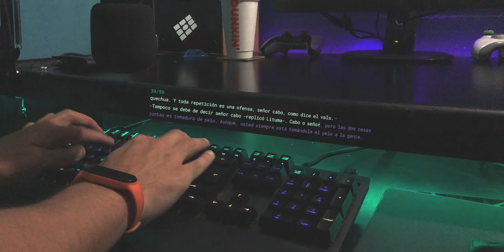¡Esto necesita tu teclado! (3 años de uso) Logitech G513 - menos ruído, más thoc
Intro - 0:00
Test de sonido - 0:14
Tipeo rápido - 0:40
Conclusiones - 1:38

Mod que he realizado al famoso G513 con ROMER-G Switches, los cuales se volvieron muy ruidosos
después de unos años de uso que igualmente siempre sonaron mal de stock y bueno, he conseguido
 mejorar bastante el sonido y que sea más responsivo.

Les recomiendo mucho realizar estas modificaciones a cualquier modelo de teclado con keycaps removibles y switches.

Mods:
Krytox lube, 3 capas de espuma, akg P120 mic, tema y fuentes cyberpunk colors.

PD: pueden utilizar grasa dieléctrica o algún lubricante similar para el reemplazo de krytox 205.